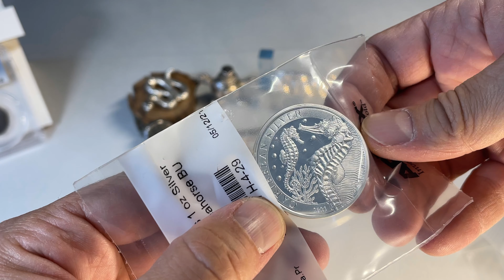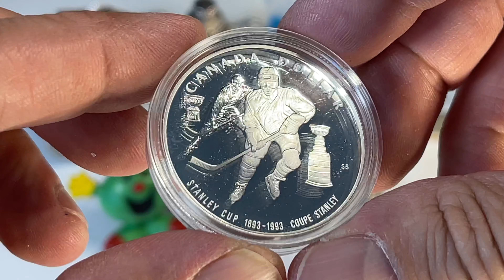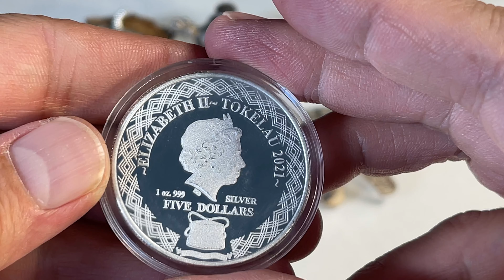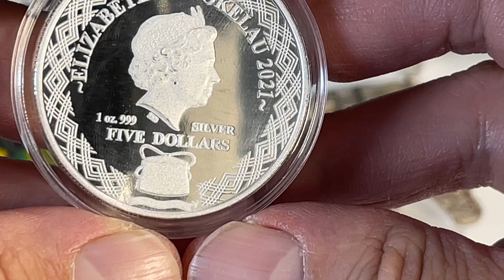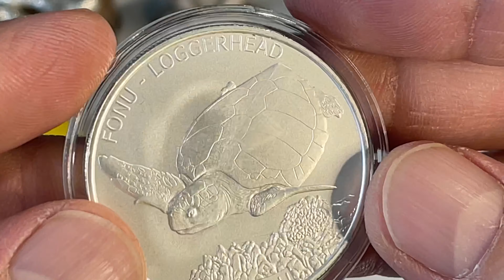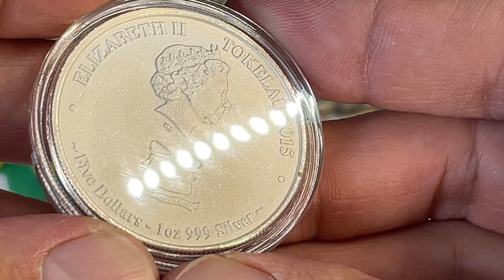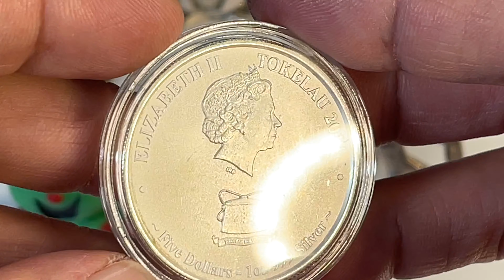2021 1 oz Silver $5 Porcupine Fish BU Coin Unboxing 🐠 #8 of 12 🐠Tokelau Fish Series Review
Unboxing the latest shipment from that place 😳

2021 Tokelau 1 oz Silver Porcupine Fish

10,000 minted
.999 fine silver